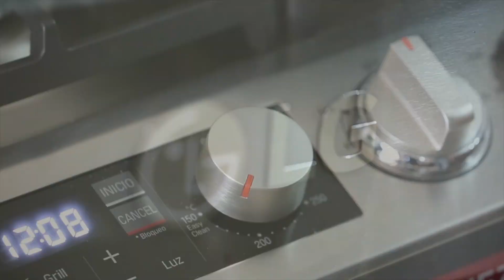CHANCHITO CROCANTE CON FRUTOS ROJOS | RECETA NAVIDEÑA - COMIDA PERUANA | ACOMER.PE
Aprende a preparar esta deliciosa panceta crujiente y sorprende a tus familiares en esta navidad.